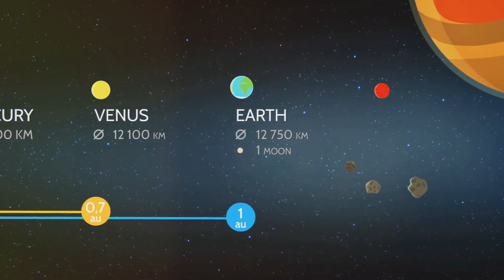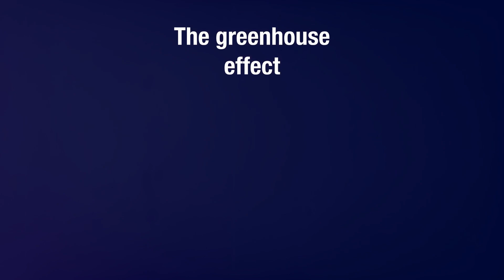Sun's Scorching Heat: Can We Turn Down the Thermostat on Our Star?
Feeling the heat? Is the Sun to blame for climate change? Discover the surprising truth and explore solutions for a cooler future! This episode of Science Sphere dives into the science behind the Sun's heat, the greenhouse effect, and how human actions impact Earth's climate. We'll also explore renewable energy sources and sustainable practices that can help us adapt to a changing planet. Take action and be part of the solution!